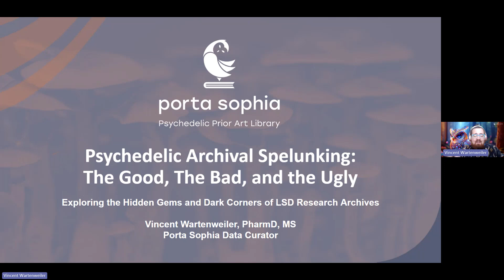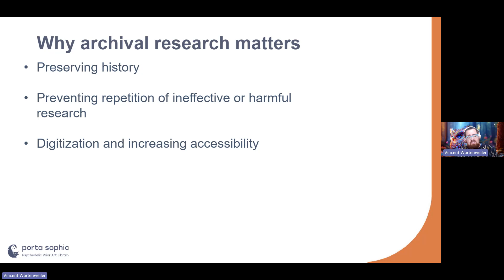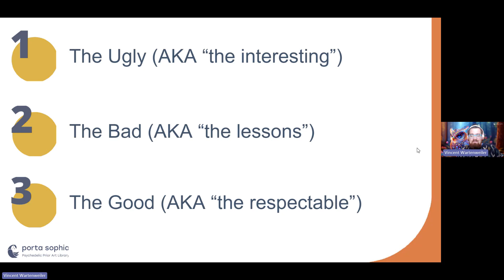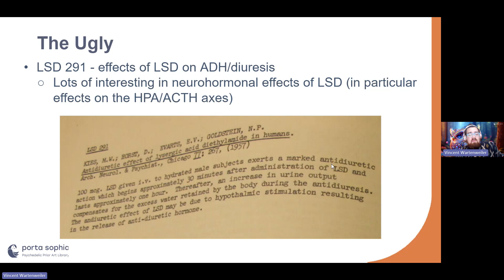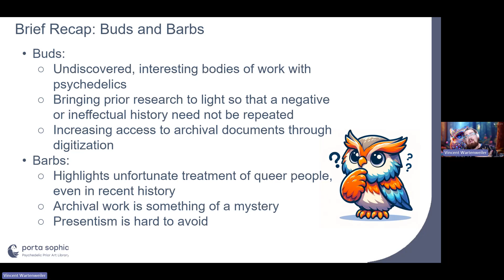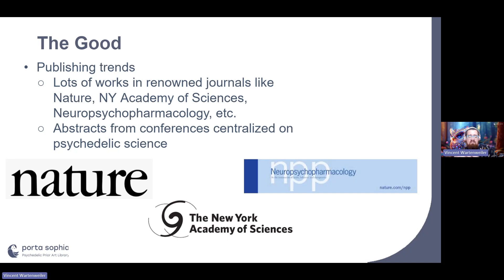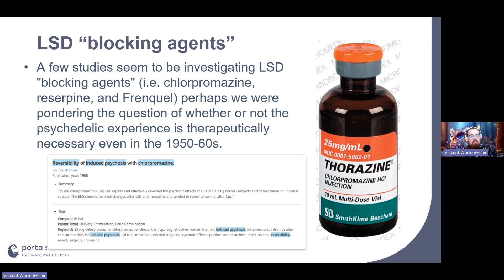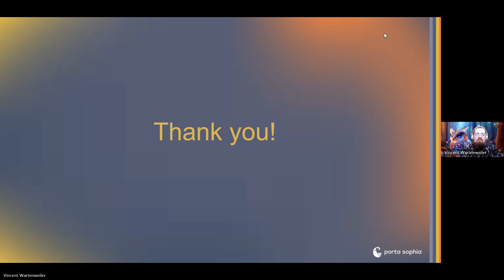Indigenous Awareness Webinar Series | 2 | Vincent Wartenweiler, PharmD.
On October 25, 2024, Vincent hosted the second event in our Indigenous Awareness Initiative Webinar Series, "Psychedelic Archival Spelunking: The Good, The Bad, and the Ugly"

Vincent (he/she/they) is a PharmD graduate of the University of Wisconsin Madison School of Pharmacy, independent community pharmacist, and Data Curator for Porta Sophia. Vincent earned a BS in Biochemistry with a minor in Medieval & Renaissance Studies from Carroll University in 2017. During his undergraduate training, Vincent participated in protein kinetics research at the Medical College of Wisconsin, and nanoparticle synthesis & functionalization initiatives at the University of Strathclyde in Glasgow, Scotland. His PharmD education focused on exploring the role of the pharmacist in clinical research and deepening his interest in psychiatric pharmacy. Vincent also holds an MS in Psychoactive Pharmaceutical Investigation from UW-Madison along with certificates in the Fundamentals of Clinical Research and Pharmacogenomics. During his time at UW, Vincent completed a survey-based research study with Dr. Cody Wenthur to assess the ethical, practical, and therapeutic concerns of licensed Wisconsin pharmacists regarding the implementation of novel, adjunctive medication- and behaviorally-based addiction treatments across treatment populations.

For more information about the Indigenous Awareness Webinar Series, head